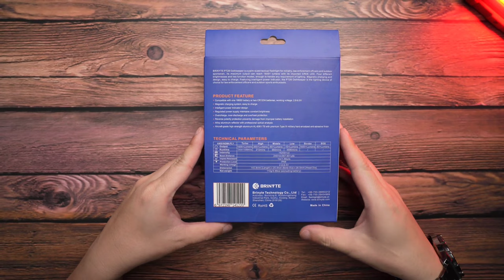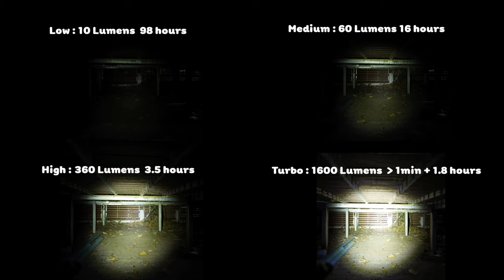Brinyte PT28 Oathkeeper งานเนี๊ยบ แสงพุ่ง กว้าง อุปกรณ์ให้มาเพียบ รีวิวไฟฉายแรงสูง EP.73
เพื่อนๆ ที่สนใจไฟฉาย Brinyte PT28 Oathkeeper สามารถเข้าไปดูตามลิงค์นี้ได้เลยครับ
ตอนนี้ไฟฉายแบรนด์ Brinyte มีตัวแทนจำหน่ายอย่างเป็นทางการในไทยแล้วครับ หาซื้อได้ง่าย อุ่นใจมีประกัน 2 ปี